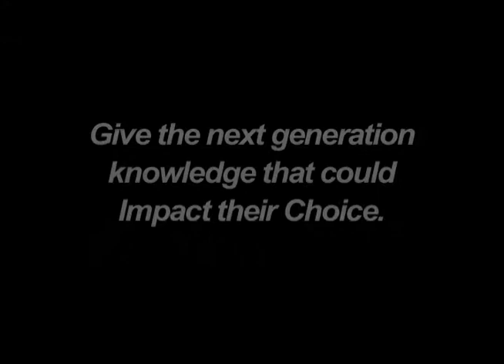The Impact of Your Choice-Teen Dating Violence Trailer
Megastar Director, Deborah Hoch, spoke with high school health curriculum directors, counselors, and police professionals to determine some of the greatest issues facing our youth today. Our next project will be an addition to the Youth Issues Series with the working title: "The Impact of Your Choice-Teen Dating Violence." This documentary will include interviews with Victim's Advocates, Community Outreach and Violence Prevention Specialists, counselors, Program Directors that are on the front line for teaching healthy relationship skills, adult and youth victims, and parents of victims. As with the Underage Drinking and Reckless Driving film, it is believed that the peer-to-peer delivery style of this documentary will be effective with the target audience, making this film ideal for use in community-based and school settings. Teens will be empowered by example to recognize the signs of abuse and take action against it. Parents and other adults will also gain an understanding of the signs of teen domestic abuse and the steps they can take to help keep their young people safe.